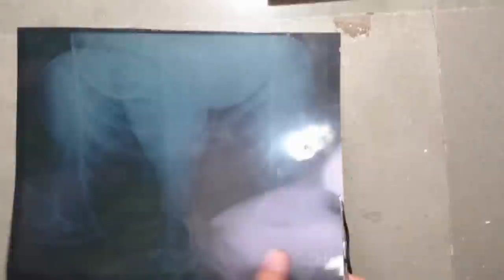How to Make Flower Pot using X-ray film and Thermocol Balls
DIY : learn how to make a flower pot from X-ray film and color polystyrene balls at home,  Best from waste